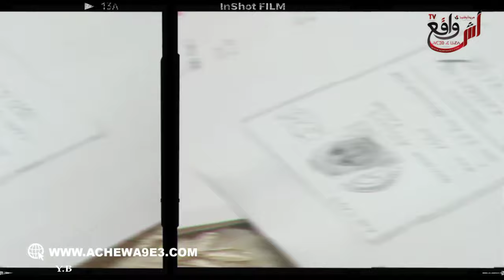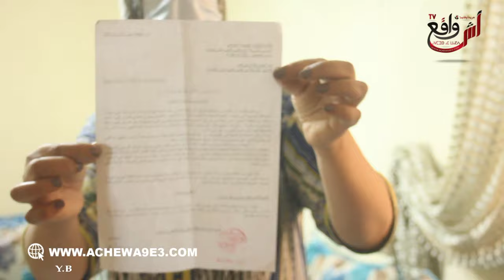عائلة بالبيضاء تناشد السلطات بالتدخل العاجل... "سقف الدار راب ليا على مي والسبب محامي راجل قانون"